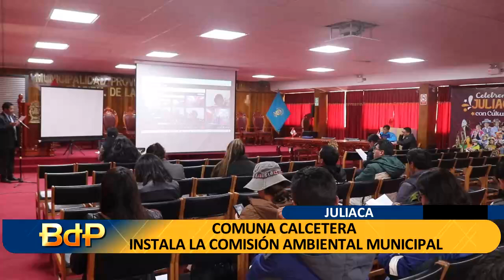COMUNA CALCETERA INSTALA LA COMISIÓN AMBIENTAL MUNICIPAL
LA SUBGERENCIA DE GESTIÓN AMBIENTAL DE LA COMUNA CALCETERA , APROBÓ LA INSTALACIÓN DE LA COMISIÓN AMBIENTAL MUNICIPAL (CAM). ESTA COMISIÓN TIENE COMO OBJETIVO FOMENTAR EL DIÁLOGO Y LA COLABORACIÓN ENTRE SECTORES PÚBLICOS, PRIVADOS Y LA SOCIEDAD CIVIL PARA COORDINAR PROYECTOS Y POLÍTICAS AMBIENTALES, PROMOVIENDO ASÍ UN DESARROLLO SOSTENIBLE EN LA PROVINCIA.